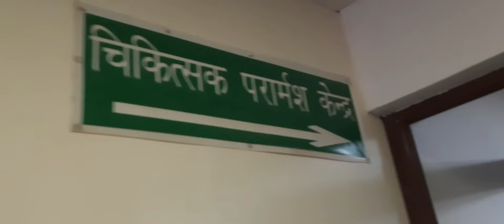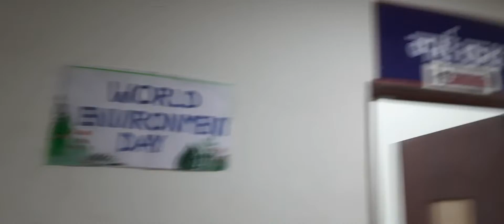Government medical College Bettiah |Campus tour|Hospital|Hostel|Library*Medical students*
Campus tour|GMCH Bettiah Campus tour|Hospital |Medical College|Hostel|Library*Medical students*
Government medical College Bettiah Campus tour
Out Patient department Vlog|A day in the life of medixal student |GMCH Bettiah

Hey,I have been using Angel One for trading and investing. Try this app! Its super user friendly! You will get all these exciting benefits:

TnC apply.

1.Free Demat account
2.Upto Rs 1000* Brokerage Cashback First 30 days on Futures & Options trades only
3.Additionally upto Rs. 500* Brokerage Cashback for first 30 days on Non-Futures & Options trades only
4.First 30 days Free Margin Trade Funding
5.Flat Rs 20 on all Intraday and FNO
6.Free Delivery trades for lifetime

Hurry! Join me now on Angel One to avail.

Have you tried teaching to students on FILO? If not, go ahead and start doing it right away.

Medicine is regarded as a respected and lucrative career option by young professionals across the globe. However, becoming a doctor is not easy. Preparing for medical entrance exams is an uphill task. Adding to that the overall pressure and the expectations are enough to stress out any student. It is essential to know the most efficient manner to prepare which yields the best results without being overwhelmed.